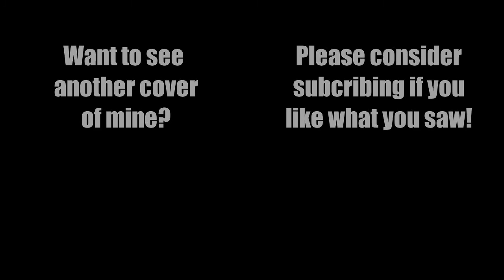Lillie's Theme - Pokemon Sun/Moon || Piano Cover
Track: Lillie's Theme
Game: Pokemon Sun/Moon
Arranger: Myself
Difficulty: 3/5 (Intermediate)

Much easier cover this week. Learned and recorded in about 3 days which is significantly less than the 2 weeks that the last upload took. Gonna be a couple of these easier covers before what I assume will be another difficult one, but I haven't started it yet. Gonna try and do more than 1 cover a week, but not sure if I can stick to that consistently.

Anyways, my first cover from Sun/Moon. Veterans of my channel may remember the big arrangement I did of this, Gladion's and Lusamine's themes when I was younger and boi does it feel good to come back and do a better job now. Even just to one part.

Lillie's theme is a somewhat strange piece, shifting in tonal centre constantly. I have arranged it into a waltz, though the original isn't really like that. Much of the difficulty comes from keeping up with where you are tonally and what accidentals you need. This shouldn't have been so difficult to record but it still took about an hour to get a take that was 95% accurate because I kept forgetting notes. I had plans to make a grander and larger second repeat but I scrapped it because it was too much effort and I didn't want to record another virtuoso arrangement at this time.

Everything is arranged into folders so it should be easy to navigate. Will be updated for each upload

Have a great day and see you on Monday at 12:00pm (GMT)!